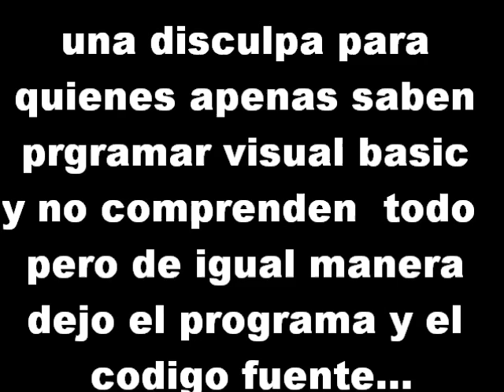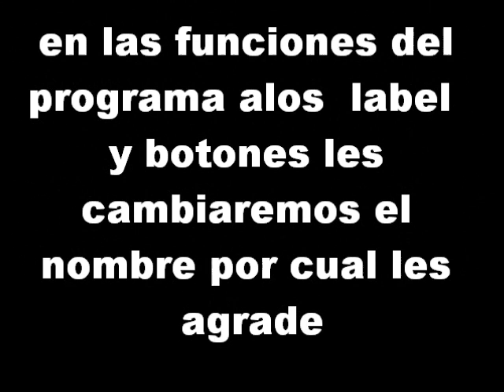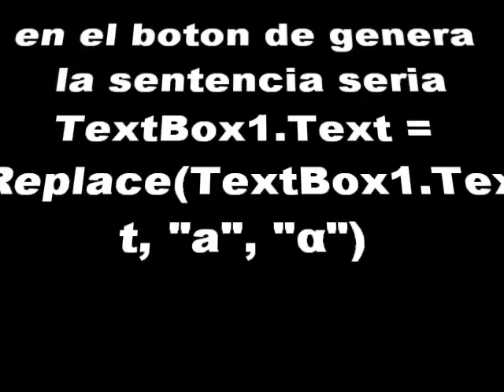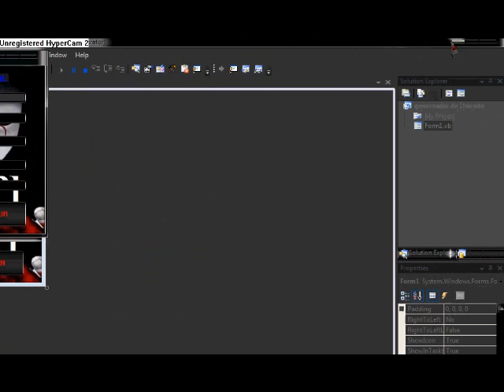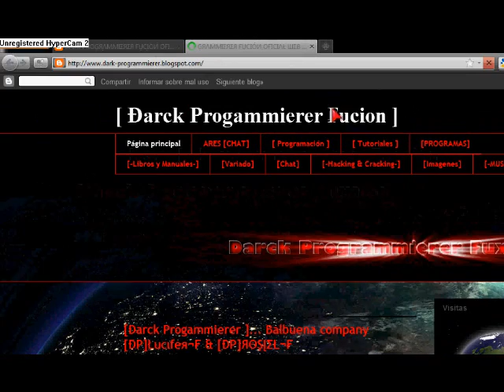generador de texto unicode o remplazar texto en visual basic